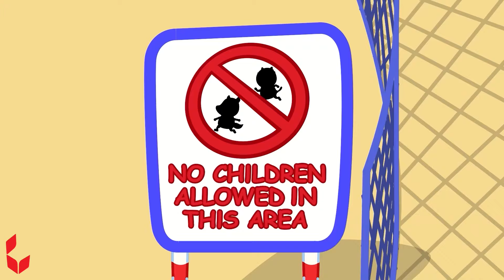Humpty Dumpty Walks on the Wall | Kids Play Safe | Educational Cartoon for Kids | Bearee Kids Show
Children should be careful when climbing on walls and need adult supervision to safely explore the outside world.

✨Hi Kids, Welcome to The Baeree Kids Show